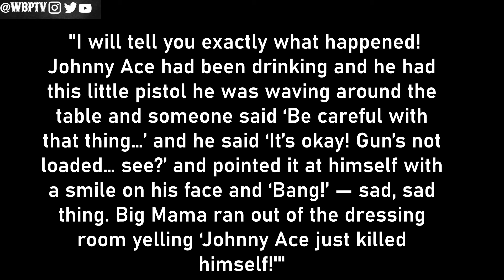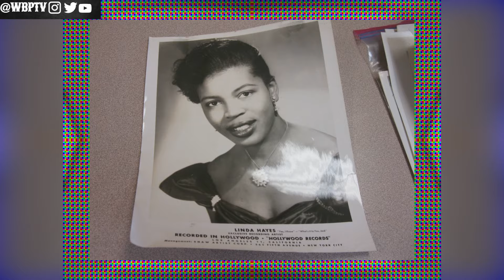The SENSELESS Fall Of A Young Pianist | The Untold Truth Of Johnny Ace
Protect Your Internet With NordVPN!